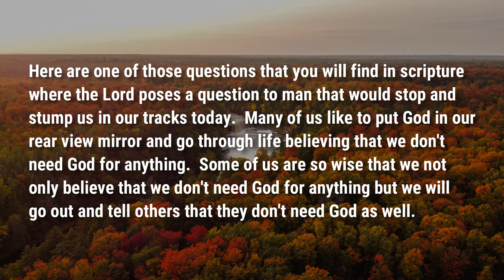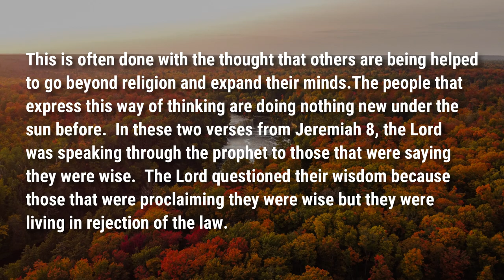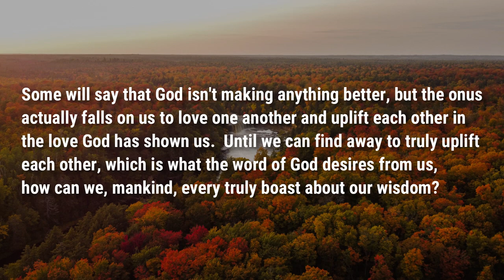How Can We Boast About Our Wisdom | Food For Thought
What is it that makes us so wise? What is our boast?

Podcast locations
Amazon music